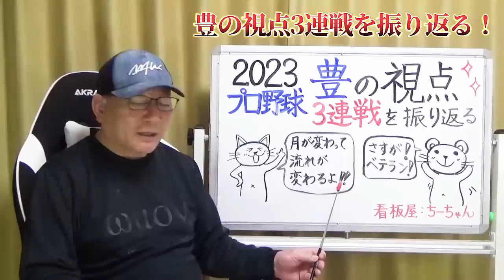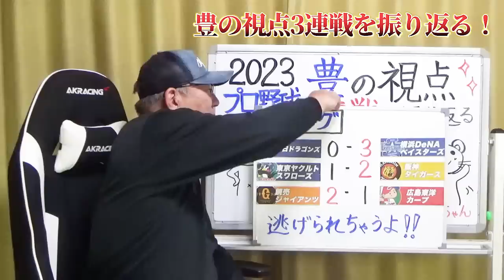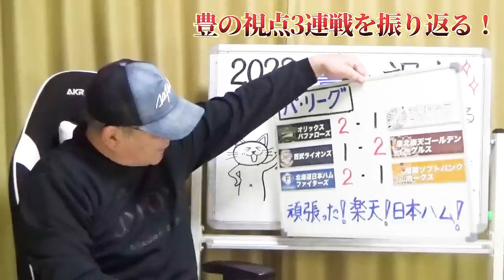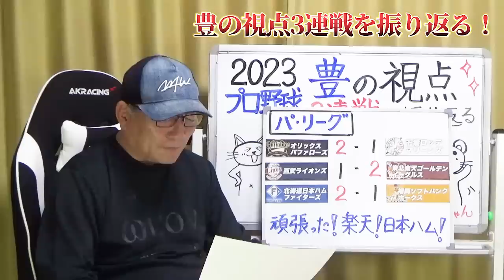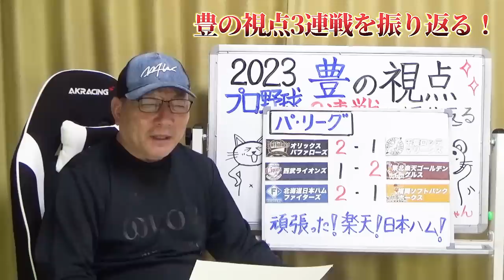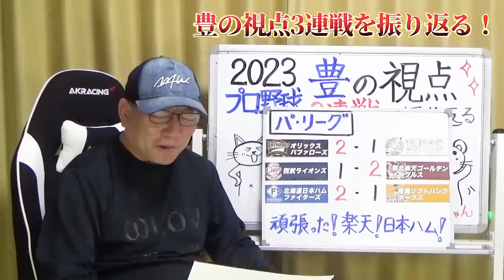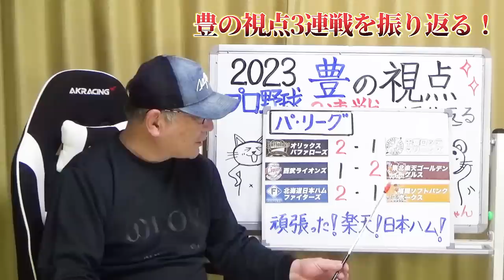【プロ野球解説】DeNAの勢いがヤバい！中日は自滅…阪神佐藤が2HR！ヤクルトの村上は調子が上がる？ドラ１吉村初勝利！広島に提案！”9回を會澤に任せると栗林の復調に…”パリーグは楽天・日本ハムが躍進！